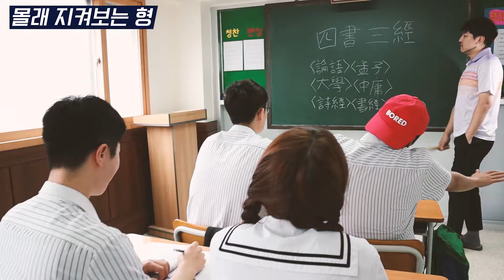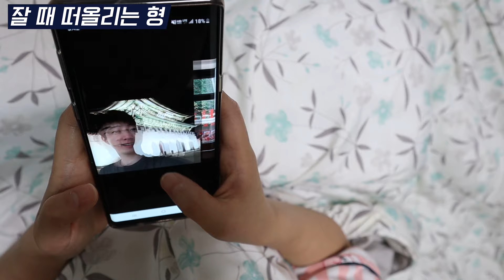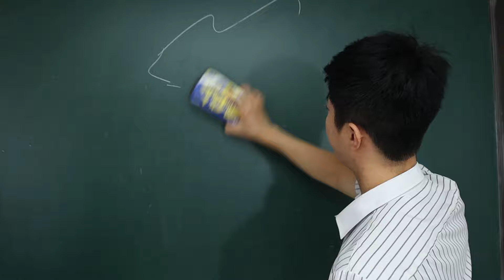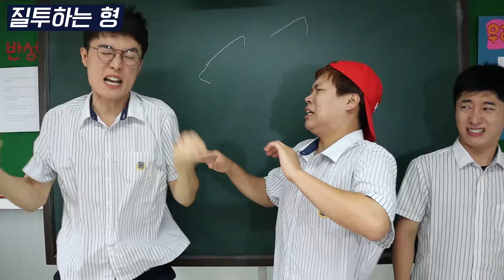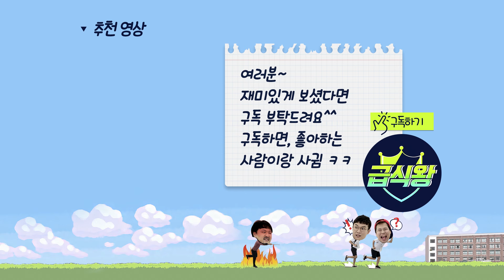좋아할때 유형ㅋㅋㅋ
급식왕과 소통하실 분들은 '인스타, 틱톡에 급식왕 검색해주세요.